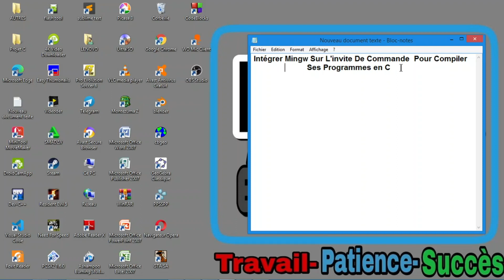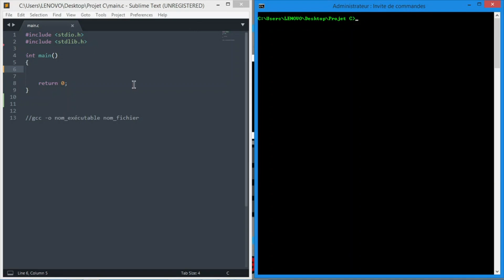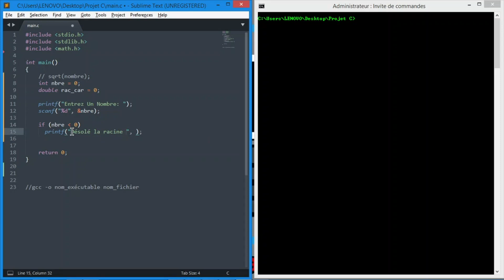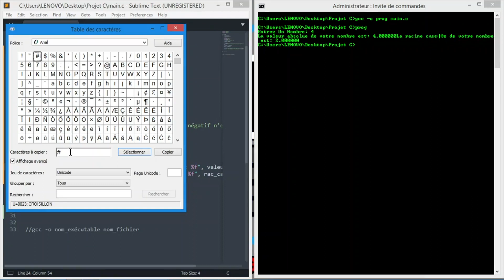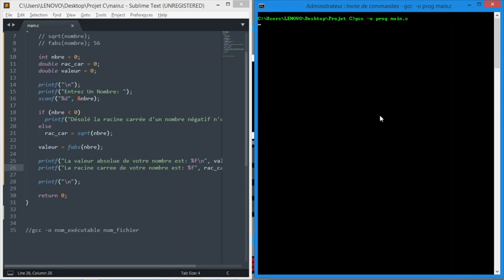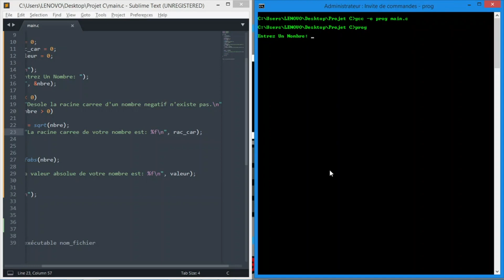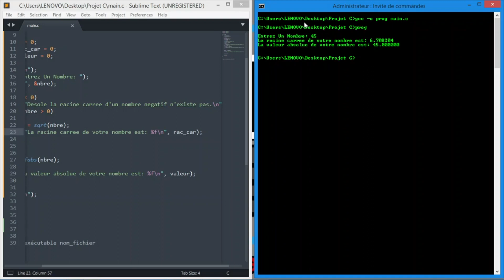Langage C #4 Ecrire Un Programme Qui Détermine La Racine Carrée Et Valeur Absolue D'un Nombre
Aujourd'hui nous traitons un tout petit exercice de base, vraiment rien de compliquer.